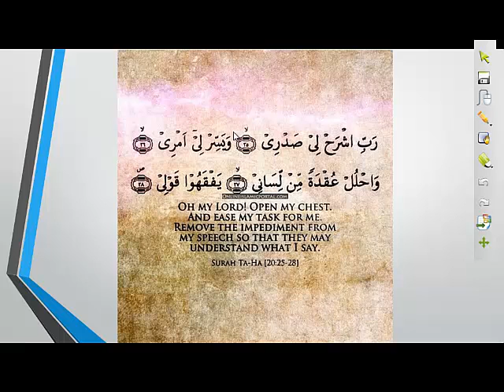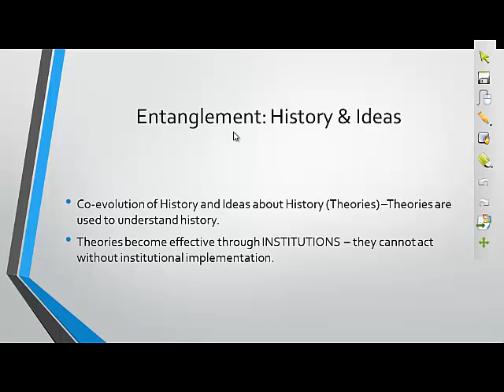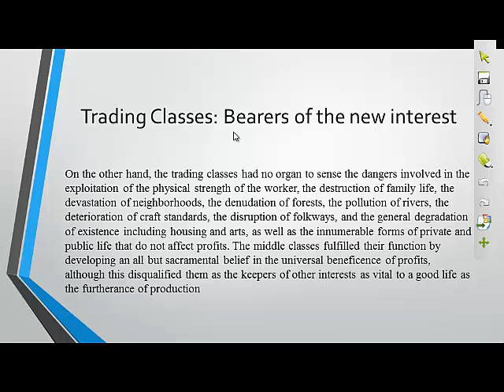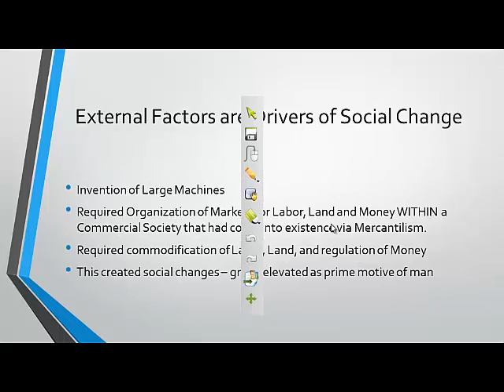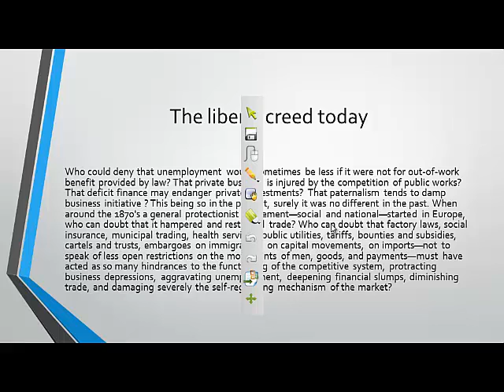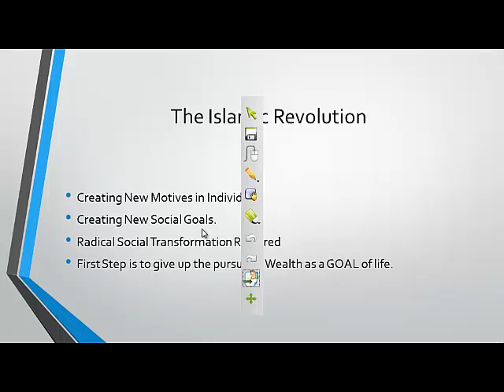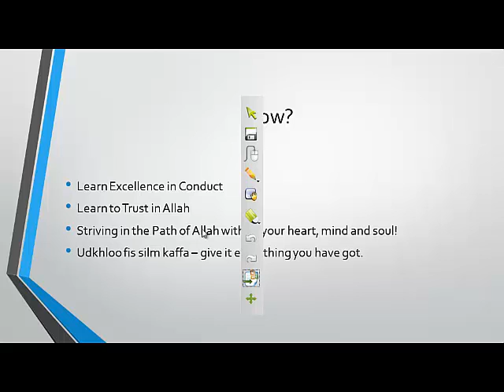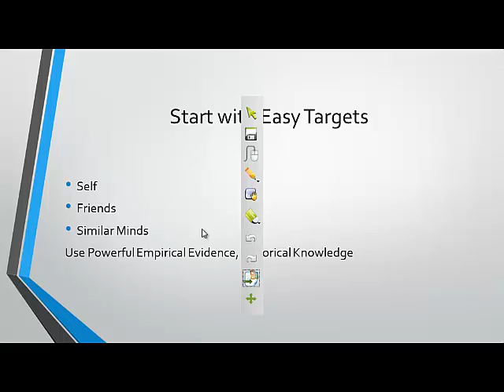Adv Micro L19: Polanyi TGT- Concluding Lecture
PIDE Lecture on 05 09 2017-- Overall Message of Polanyi, The Great Transformation, Its harmful effects, how we can fight against it. General principles of analysis -- methodology of Polanyi -- course